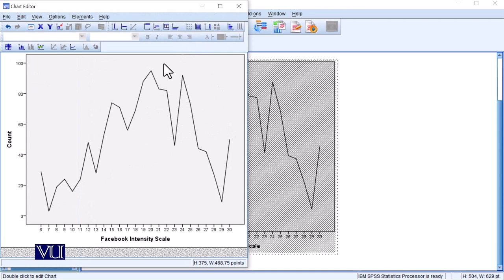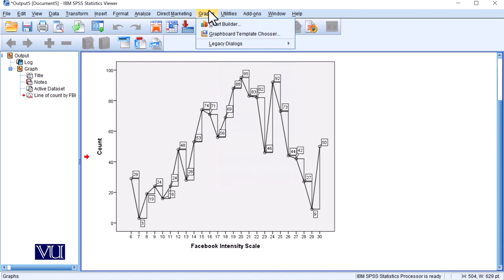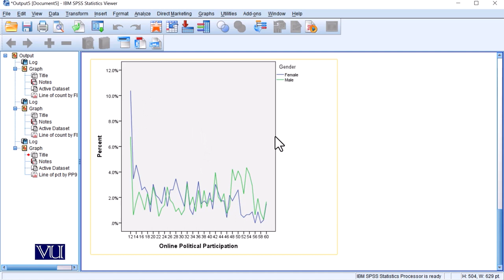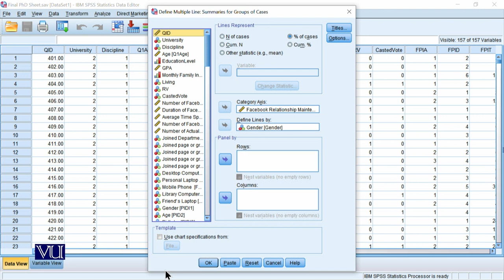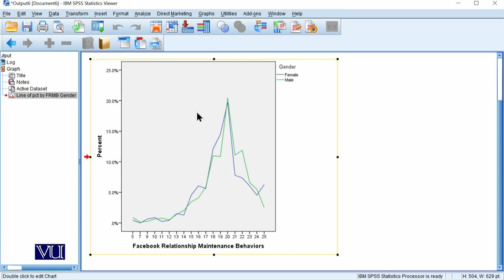Exercise of Line Graph | Quantitative Research Methodology | SOC509_Topic199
Topic199: Exercise of Line Graph
By Dr. Qaisar Khalid Mahmood